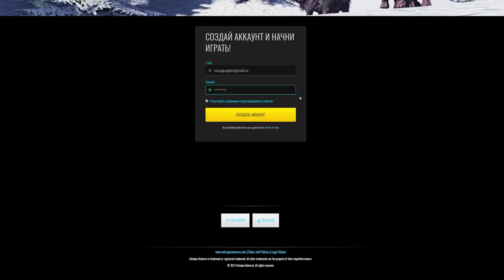ДОБЫВАЮ ЗОЛОТО СВОИМИ РУКАМИ! - Gold Rush: The Game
Лучшая игра про добычу золота Gold Rush: The Game !

Я Кристалл | Crystal! Играю в игры! Здесь вы найдете как бесплатные игры, так и игры на слабые пк! Я стараюсь играть в лучшие игры и игры на русском! Еще есть игры для детей и иногда онлайн игры! Для мобильных - андройд, ios. Вы всегда можете -скачать игры, играть бесплатно и играть онлайн, а так же первыми увидите обзоры и прохождение! Если у вас есть дети то здесь есть всё для детей! Без мата. Ну и конечно игры для детей! лучшие бесплатные игры! слабый пк? Не проблема!Только на канале кристал!